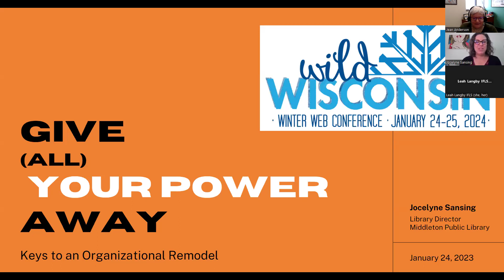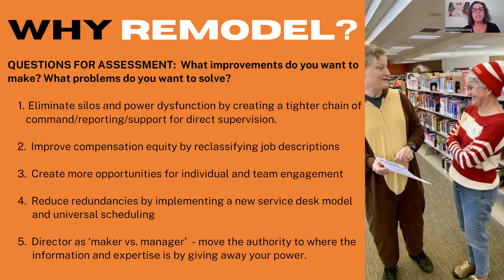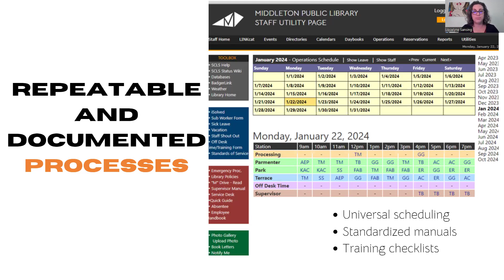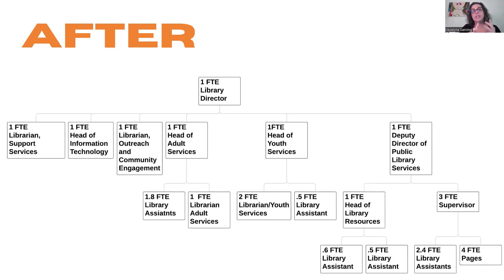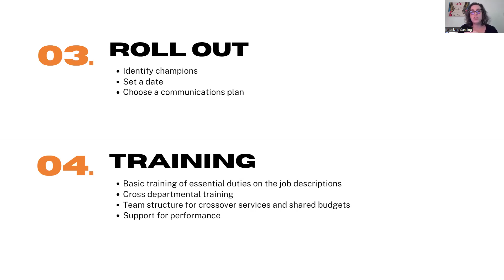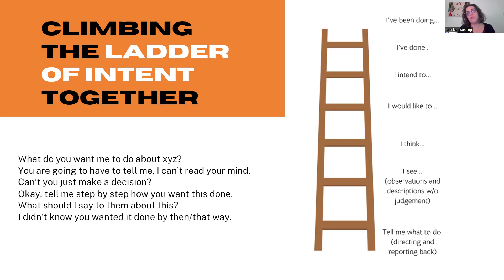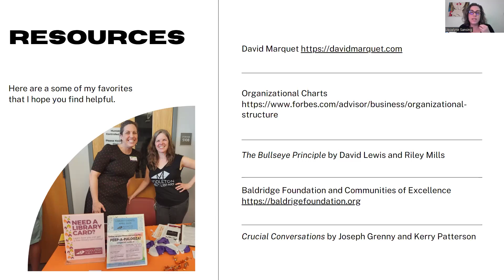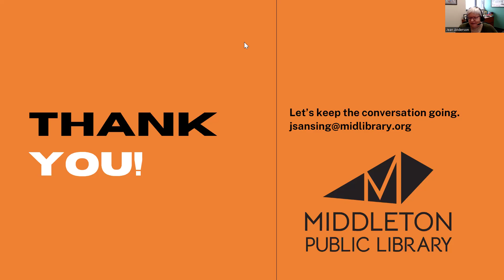Wild Wisconsin 2024: Give All Your Power Away